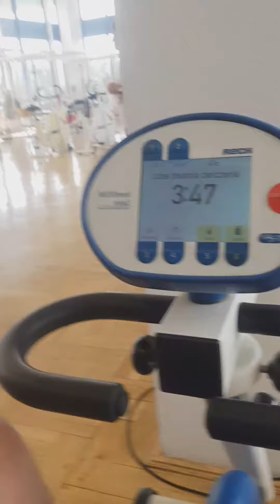Ustroń Sanatorium_Równica Park_Pszczyna Karczma_Wrzos Mariusz_Goli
Filmik z sanatorium Równica w Ustroniu oraz parku w Pszczynie z gitarzystą Mariuszem Goli, karczma i browar restauracyjny Wrzos w Ustroniu